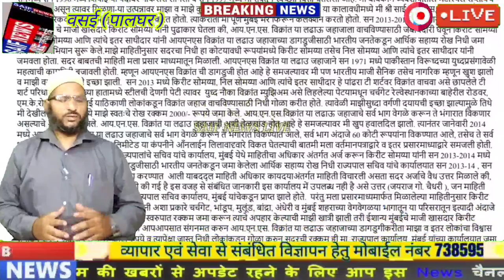आई एन एस विक्रांत करोड़ो रुपयों के घोटाले मे फंसे किरीट सोमेया। शिवसेना ने किया जूता मारों आंदोलन।